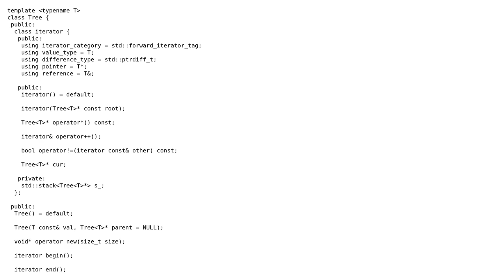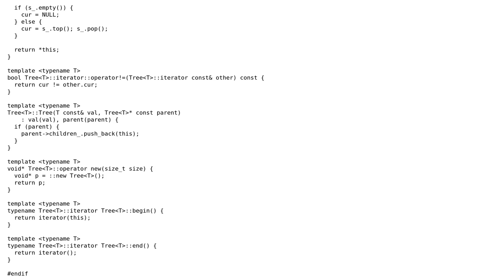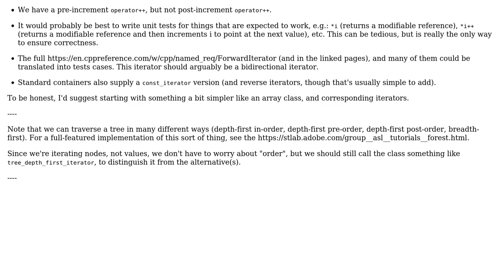Code Review: Iterator for traversing a tree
With thanks & praise to God, and with thanks to the many people who have made this project possible! | Content (except music & images) licensed under CC BY-SA | Music | Images & others | With thanks to user user673679 user Christopher Boo and the Stack Exchange Network Trademarks are property of their respective owners. You are responsible for your own actions.